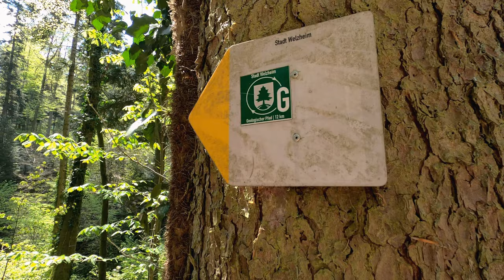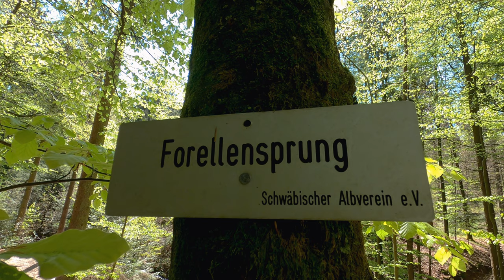Der Forellensprung - Geheimnisvolle Wasserfälle mitten im Wald | Glasklinge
Inhaltsverzeichnis:
00:00 Einleitung
00:58 Start
01:22 Glasklinge
03:05 Forellensprung
04:45 Fazit

Mitten in den Wäldern zwischen Rudersberg und Welzheim befindet sich die Glasklinge und der Wasserfall Forellensprung.
Alle Standorte bei Google Maps findet Ihr wie immer auf unserer Homepage. Ich starte meine Tour beim Wanderparkplatz Steinenberg….

Nach etwa 2 Kilometern, mit leichten bis mittleren Steigungen, erreiche ich einen unauffälligen und schlecht beschilderten
Trampelpfad. Genau hier beginnt der etwa 80 Meter lange Abstieg zur Glasklinge. Gutes Schuhwerk ist hier dringend erforderlich.
Unten angekommen erwartet Euch eine Kulisse wie aus einem Herr der Ringe Film. Zahlreiche kleinere Wasserfälle und
beeindruckende Felsen machen diesen Ort zu einem kleinen Geheimtipp.

Nach einer kleinen Erfrischung am nahe gelegenen Brunnen kann es weitergehen in Richtung Forellensprung.

Vom Weg aus führt ein kleiner Trampelpfad bis direkt an den Rand des beeindruckenden Wasserfalls…….
Der Forellensprung hat seinen Namen aus alten Erzählungen in denen die Rede von Springenden Forellen ist
die den etwa 5 Meter hohen Wasserfall Stromaufwärts überwunden haben sollen. Tatsächlich wurde aber noch nie eine Forelle bei
diesem Manöver beobachtet…
Auch ohne die springenden Forellen ist der
Forellensprung wirklich einen Ausflug wert. Allerdings solltet Ihr gutes Schuhwerk tragen und den Abstieg zum Wasserfall, wenn überhaupt,
dann nur mit aüsserster Vorsicht wagen.

Ich entscheide mich dem Weg zu folgen und gemütlich wieder in Richtung Parkplatz zu fahren. Auf dem zweiten Teil der Strecke könnt Ihr
noch einen alten Steinbruch besichtigen und einfach nur die Stille der Natur genießen. Wir haben den gesamten Rundweg auf Komoot
für euch gespeichert. Die Strecke beträgt etwa 6 Kilometer. Mit Hilfe der App könnt Ihr sicher sein die Glasklinge und auch die Wasserfälle garantiert zu finden.

Fazit: Die Glasklinge und besonders der Forellensprung sind in jedem Fall einen Ausflug wert. Gerade weil die beiden Ausflugsziele nicht direkt mit dem Auto erreicht
werden können, ist es hier etwas ruhiger und nicht so überlaufen wie z.B. an den Hörschbachwasserfällen.
Also wenn Ihr mal in der Nähe seid, schaut unbedingt mal vorbei.